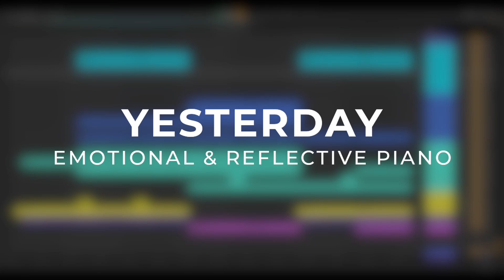Yesterday (Emotional And Reflective Piano)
Light and sweet music track with beautiful solo piano. The emotional and reflective mood will evoke feelings of peace and sincerity. It will work well with corporate videos, business projects, presentations, and commercials.